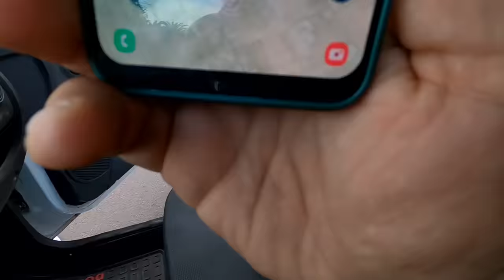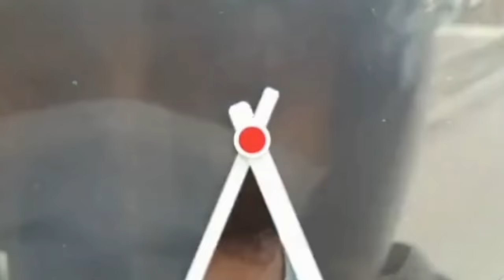V009 / الطريق إلى عرس صديقي يحيى غنام بمدينة طنجة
الطريق نحو عرس صديقي يحيى غنام - الجزء الأول